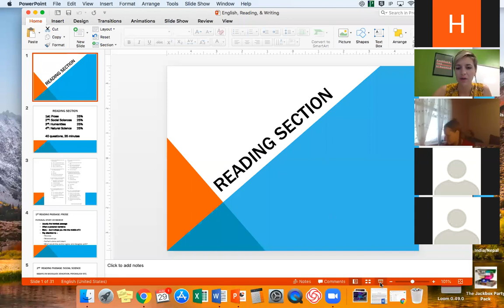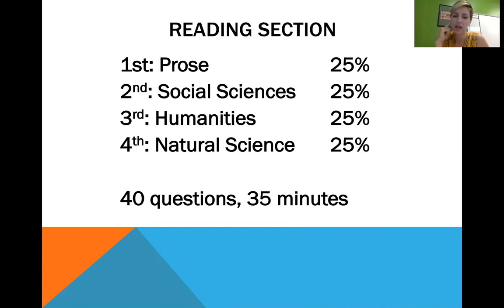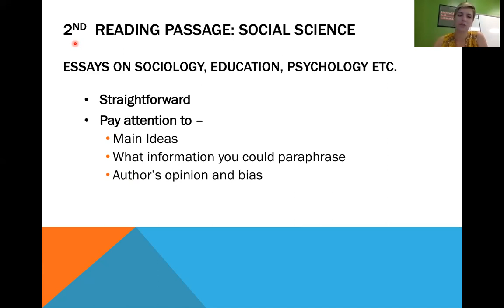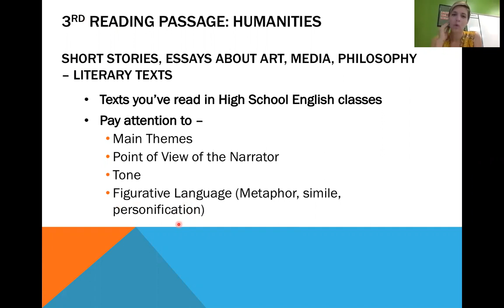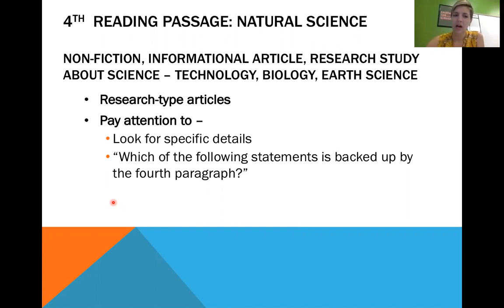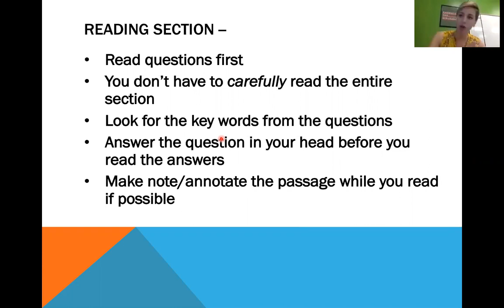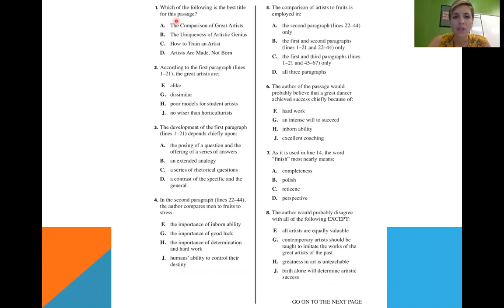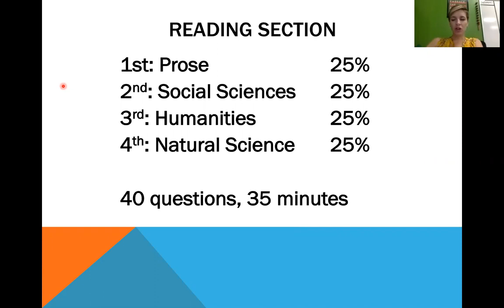Utah GEAR UP Virtual ACT Prep Reading - Aug 29, 2020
Learn about the Reading section of the ACT and strategies to raise your score.

Study Guide - Princeton Review 2020 (talk to your GEAR UP counselor, there may be a few left)